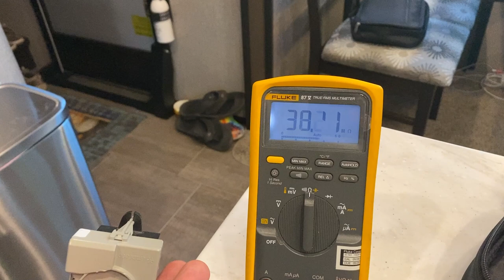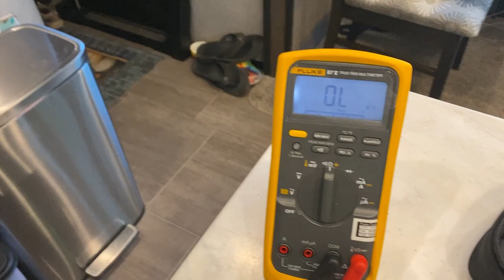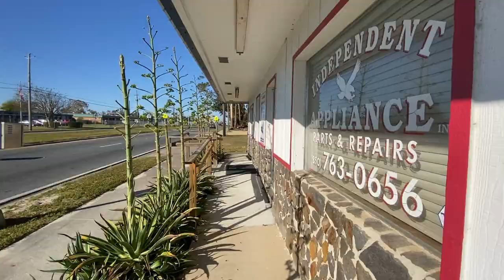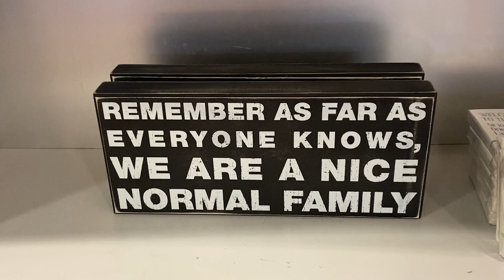RV Life | Fridge Repair - Easy DIY Fix & Save Money! Pier Park, PCB.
✔️ About the Episode:
Traveling across America is only possible when you have a fridge that can keep all of your food nice and cool. However, when your fridge breaks there are easy things to check yourself before calling an RV mobile repairman. In this video, our fridge and freezer started warming up and so did our stress. We jumped into action and grabbed the multimeter to start finding out what is wrong with our residential fridge and why is not working.

We also head over to Pier Park in Panama City Beach, Florida to have some fun and ride the biggest thing in the area...The Panama City Beach Ferris Wheel. Yes, Pam is scared of heights!

Replacement Part - EMBRACO Starter Relay - W10197428